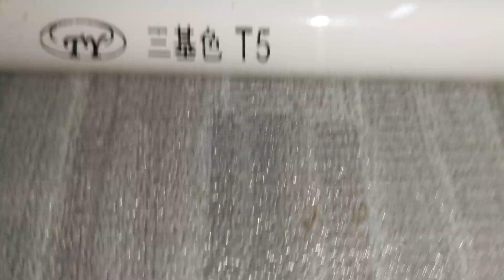T5 8w fluorescent tubes- Blue and Green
I bought these tubes online，both have their issue，the blue one has inner terminals shorted，so only one of the filament lit . The green one has broken filament so i bridged the pin with wire